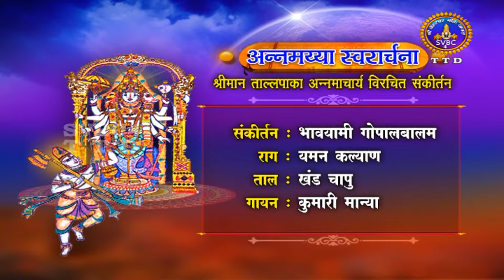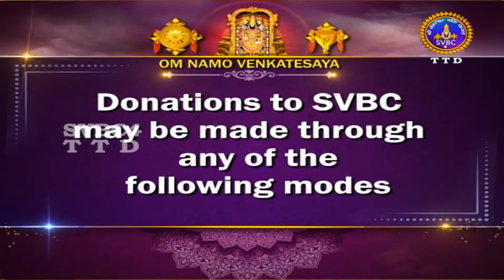Annamaiah Swararchana || EP-11 || SVBC4 Hindi || SVBC TTD